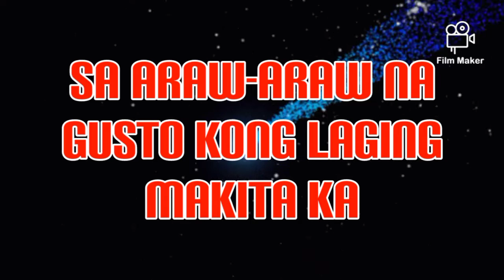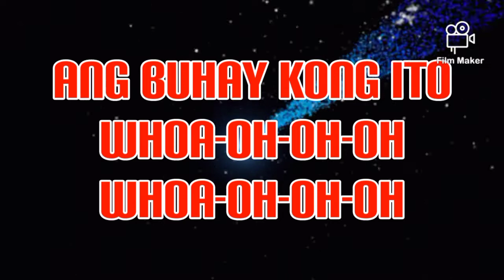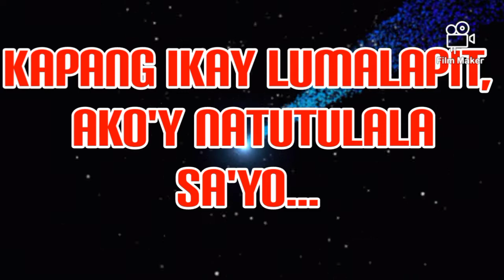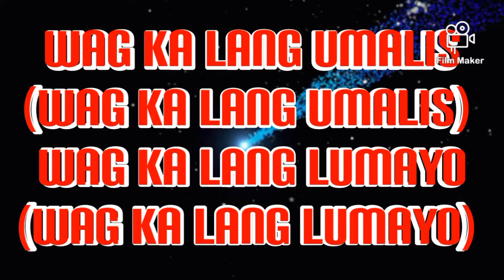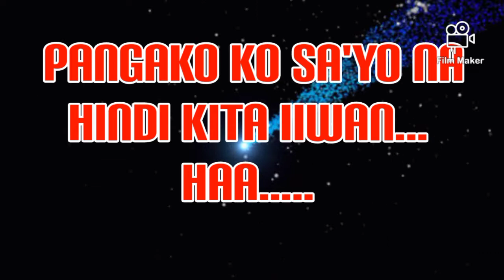nang dumating ka (bandang lapis)